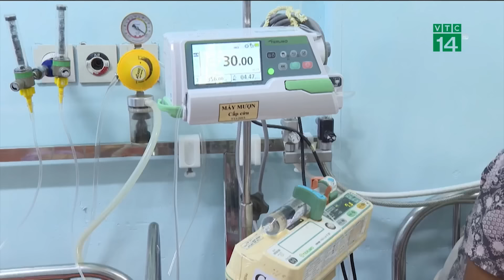Trung Quốc phát hiện mỏ dự trữ vàng khổng lồ, trị giá 83 tỷ USD | VTC14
VTC14 | Truyền thông Trung Quốc đưa tin, nhà chức trách nước này vừa phát hiện một mỏ vàng khổng lồ với trữ lượng ước tính hơn 1.000 tấn, trị giá tới 83 tỷ USD ở miền nam đất nước.
Cơ quan địa chất tỉnh Hồ Nam ngày 21/11 cho biết, các nhà địa chất đã tìm thấy hơn 40 mạch vàng ở độ sâu 2.000m bên dưới mỏ vàng Wangu ở huyện Bình Giang, đông bắc tỉnh này. Ở độ sâu 3.000m, địa điểm này ước tính chứa hơn 1.000 tấn vàng.